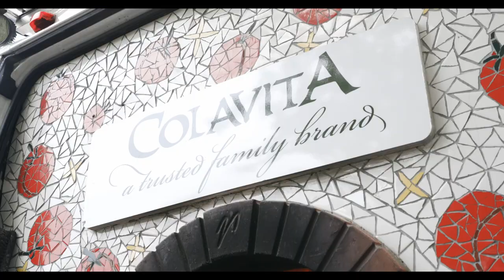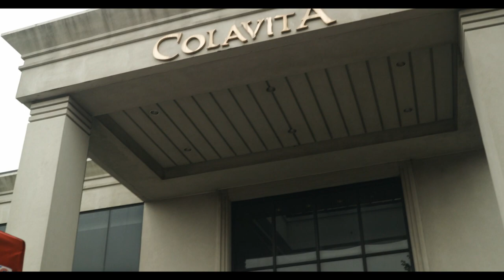Colavita & Friends. A YUMMY PIZZA TRUCK MEETS EDISON TOWNSHIP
An outdoor pizza lunch event was staged outside Colavita’s main building in Edison to thank the city officials whose aid is proving crucial in the struggle against the Covid-19 pandemic.

Among the participants were the Edison Mayor, the chiefs and deputy chiefs of the police and fire departments, assemblymen and councilmen, representatives of the attorney’s office as well as Colavita employees.

Pizzas were served in take away boxes brought there by Colavita’s original Pizza Truck. Company CEO Giovanni Colavita kicked off the event by giving a brief thank-you speech.